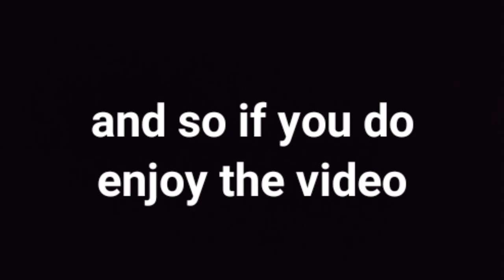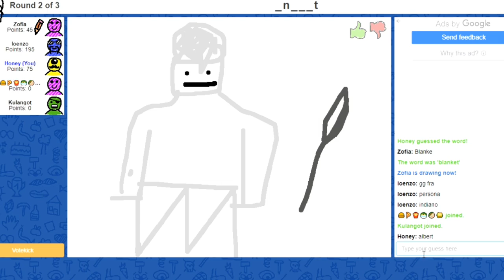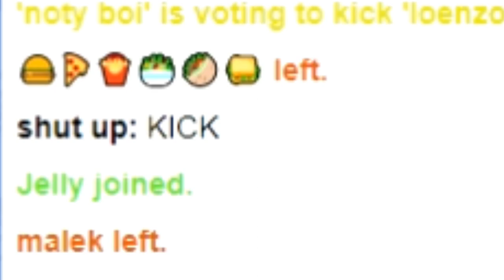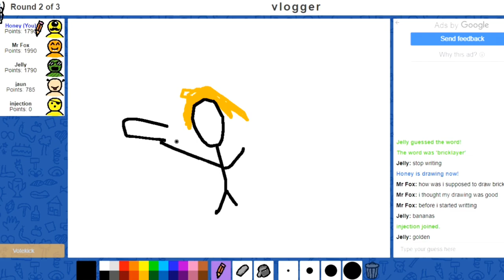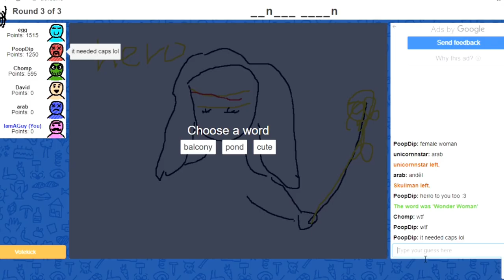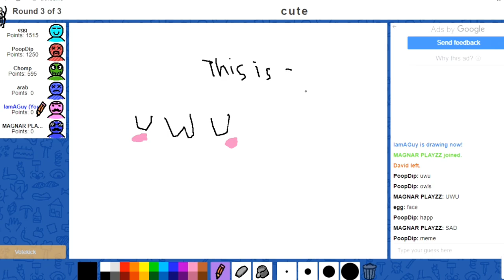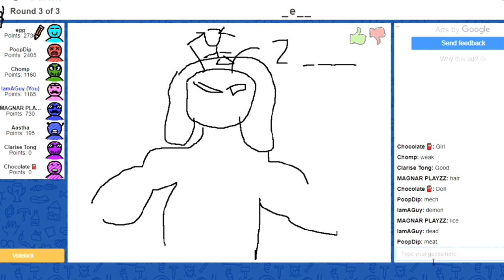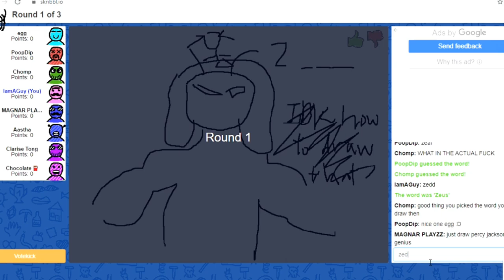Playing scribbl.io for the first time...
I lost so many braincells playing this...

Sorry if the video/ audio quality isn't the best, it was my first time doing something like this.

In this video, I played scribbl.io and I had a good laugh playing it. There were a LOT of funny moments and dumb moments too. Hope you enjoyed the video!
Hi! This is TheHoney where I do art related things and I am trying to branch out to other types of content too like gaming and others. I will upload a few times a week but no guarantees.